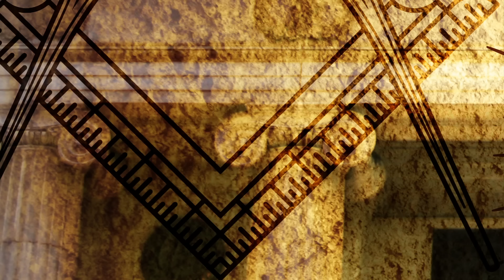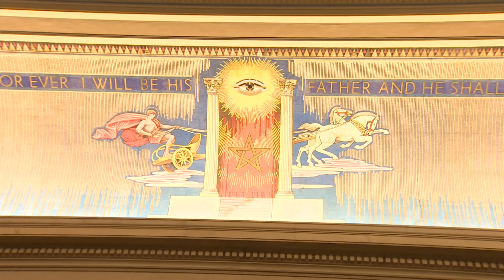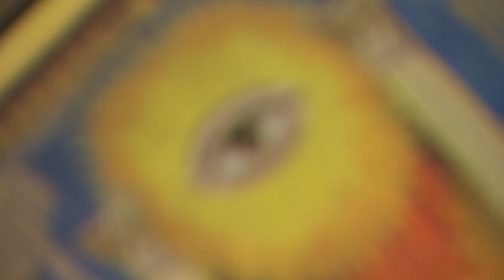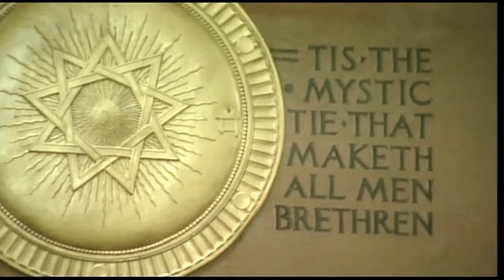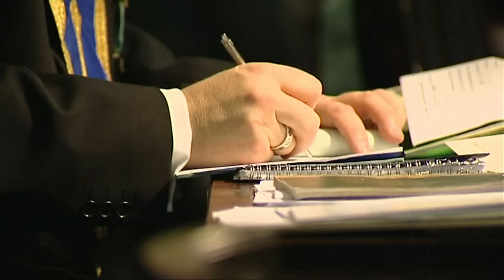بي بي سي عربي تزور محفل الماسونية في بريطانيا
اثير مؤخرا في بريطانيا جدل حول منظمة الماسونية، بعدما كشفت صحيفة محلية ان المنظمة لا تزال تملك محفلين في مجلس العموم الذي يضم البرلمان البريطاني. عقب انتشار الخبر، تساءلت وسائل اعلام اخرى  عما اذا كان الماسونيون يتخذون قرارات سياسية تخص المواطنين البريطانيين تحت قبة البرلمان؟